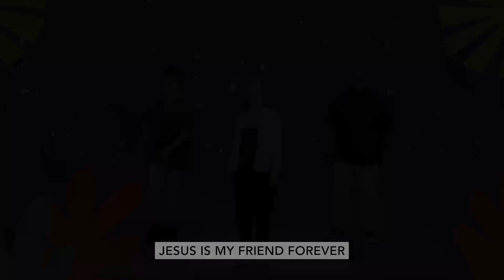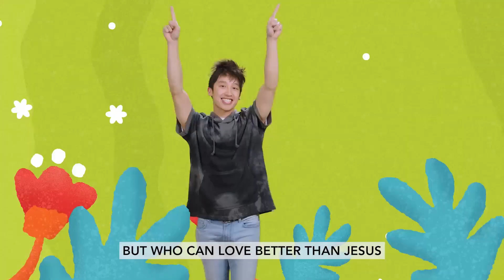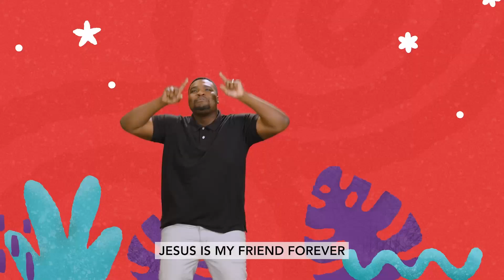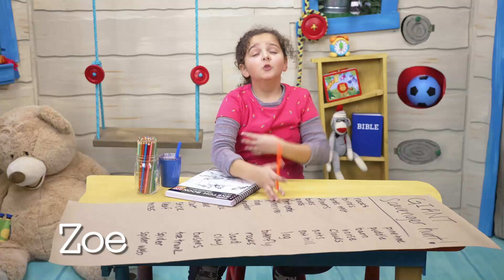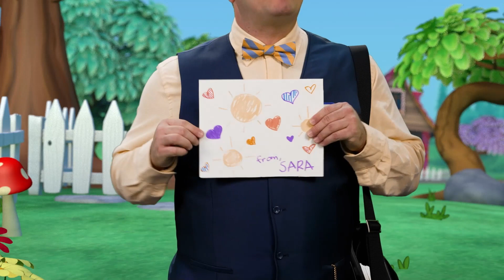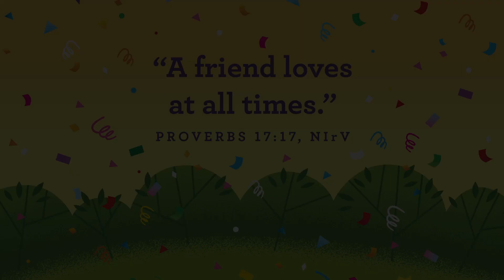March 12, 2023 Victory Kids Jr Online Service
I can share like Jesus. As Jesus watches a crowd of people walking towards Him, Jesus wanted to help them by giving them food. So, that’s what He did! Jesus feeds over 5,000 people with just five loaves of bread and two fish. And when we take the time to help others, we love like Jesus.